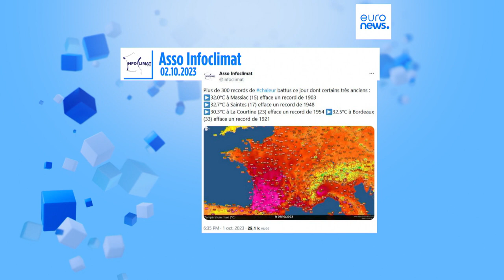Температурные рекорды осени в Европе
По прогнозам метеорологов, аномально теплая погода сохранится весь октябрь.